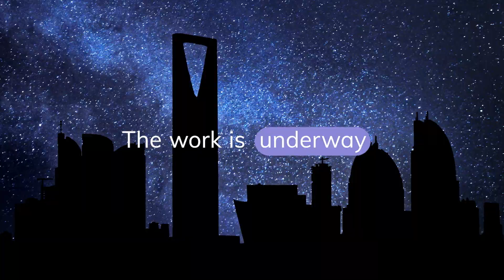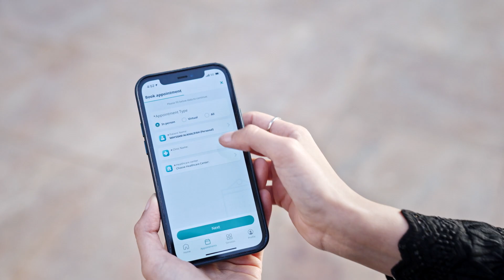Saudi Arabia’s High-Tech Healthcare Revamp | Presented by PIF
Data-powered tech unites patients, doctors and providers on one platform.